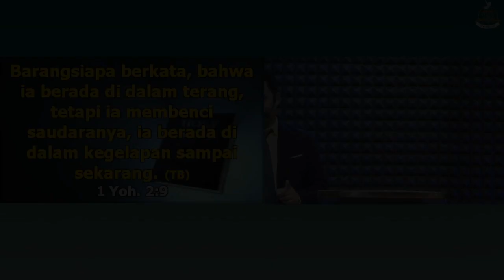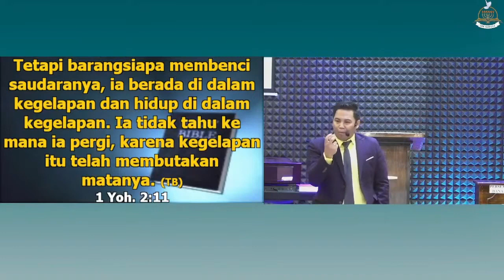Hidup Dalam Kegelapan | Light Of Life | ZFM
Shalom Saudara Terkasih..
Salam Sehat, Semangat, Diberkati dan Menjadi Berkat..
Mari ikuti ibadah Zion Filaadelfia Ministry setiap hari di Jam berikut :
1. Mezbah Doa Pagi (MDP) Senin – Sabtu Pkl 05.00 – 07.00 WIB
2. Praise Worship And Bible Study (PWBS) Setiap Jumat Pkl. 19.00 WIB
3. Ibadah Youth Setiap Sabtu Pkl. 17.00 WIB
4. Ibadah Raya Cengkareng (Minggu) Pkl. 09.00 WIB
5. Ibadah Raya Bekasi (Minggu) Pkl. 15.30 WIB
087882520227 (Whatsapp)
• Instagram : BJR Besron Jusup Roni
• Tiktok : BJR Besron Jusup Roni
• Facebook : Ps. Besron Jusup Roni Marpaung
Terimakasih.